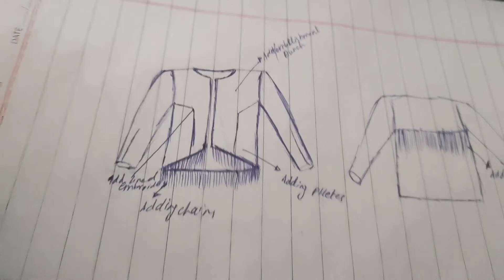Busy Day in university || Mazduron wali study || Thaka deny wala din😥...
in this video am sharing my daily routine and also sharing my fashion designing experience .